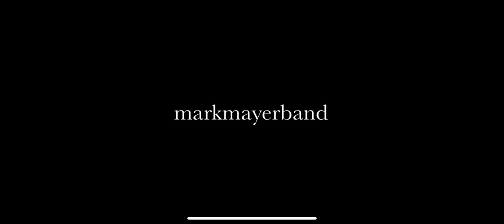Аккордеонист сломал систему!!!! Виртуоз поразил всех своей игрой.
Самый стильный аккордеон столицы,
абсолютно новое звучание, наполненный ритмами современного джаза и фанка, яркой экспрессией, и неподражаемой манерой исполнения.
 Музыкальное удовольствие вместе с Марк Майер Бэнд.

Instagram.com/markmayer__